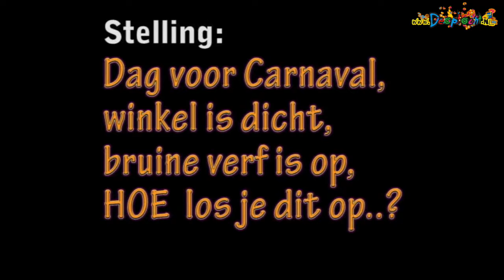2009 Ut Lupt Schaijk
Een overzicht van de activiteiten van carnavalsvereniging Ut Lupt